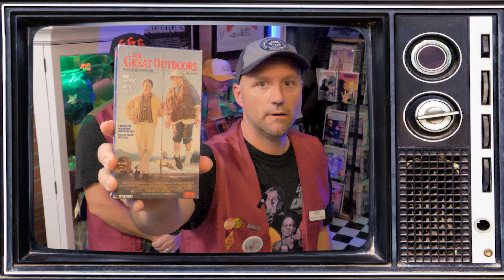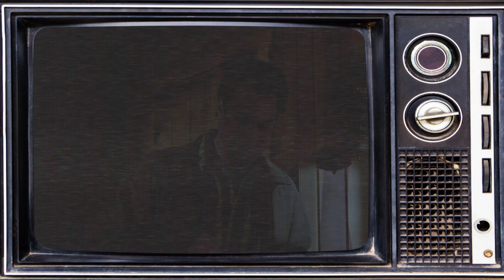THE GREAT OUTDOORS (1988) | Worthy COMEDY CLASSIC or a case of Cinematic Nostalgia Disorder?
In this episode, your humble Mom and Pop Video shop clerks, Joel and Tyson, are sharing another retro movie recommendation.

This week's retro movie review is THE GREAT OUTDOORS (1988). Directed by Howard Deutch and starring John Candy, Dan Aykroyd, Stephanie Faracy, and Annette Bening,

Have you seen The Great Outdoors (1988)?  What did you think of it?

You may also be interested in our review of GHOST STORY (1981).

Thanks again for stopping by the shop, and remember, at Mom and Pop’s, our love of all things geek, nostalgia, and physical media never stops!

Please Note:  Mom and Pop pay Joel and Tyson a really lousy salary, even by 1988 standards.

Oh, and follow them on social media at…

Music "Mom and Pop Theme" by Jason Pyles (aka Jay of the Dead)